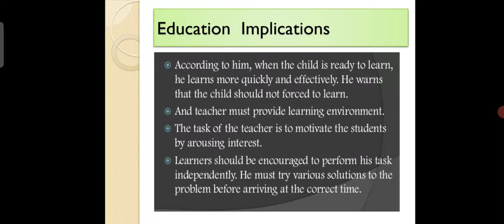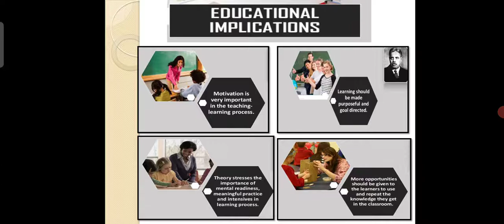March 1, 2021